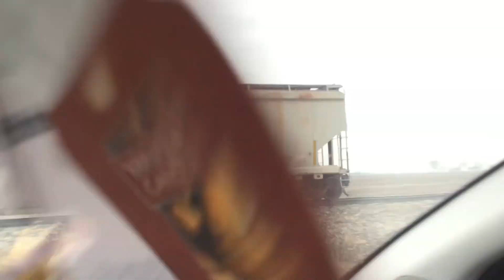Chasing the Norfolk Southern B63 from McNabb to Lostant, IL led by NS 7135 & 7127 03/07/24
While I had to leave work early for a dentist appointment, afterwards I saw that the Norfolk Southern B63 was headed back East from Hennepin, IL. Right after arriving in McNabb, IL the GP60 pair of NS 7135 and 7127 came through with 10 cars. I would then catch it again twice between McNabb and Lostant and then crossing Route 251 in Lostant.
NS B63
NS 7135 (GP60)
NS 7127 (GP60)
0:00 Main St. McNabb, IL
0:52 Putnam County Road 350 N (East of McNabb)
1:42 LaSalle County Route 65 (LaSalle/Putnam county line)
2:32 Illinois Route 251 Lostant, IL